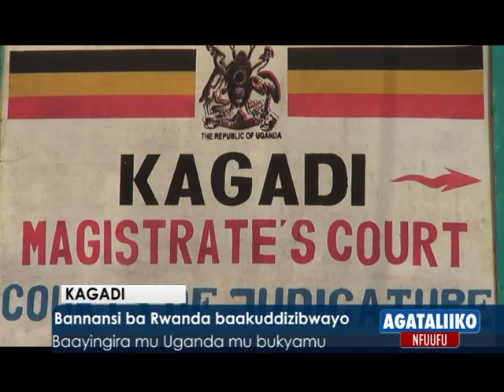Ogwa Jamil Mukulu ne banne teguwuliddwa.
Ssabalamuzi akyakungaanya bujulizi.

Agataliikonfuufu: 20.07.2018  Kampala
Reporter: David Ssekayombya.